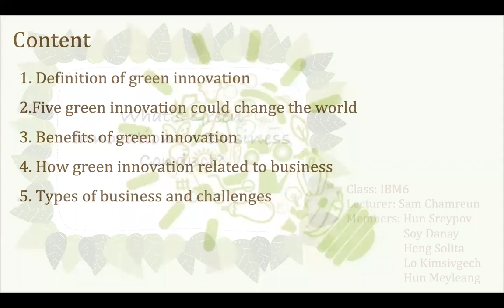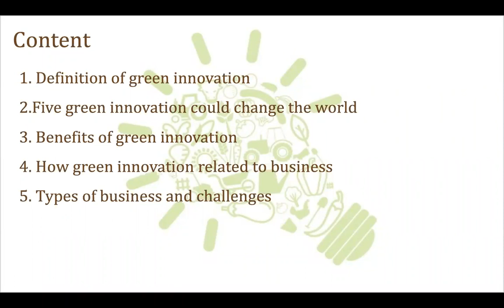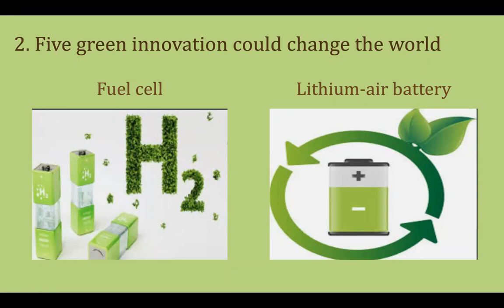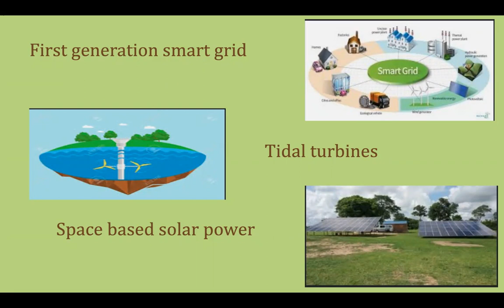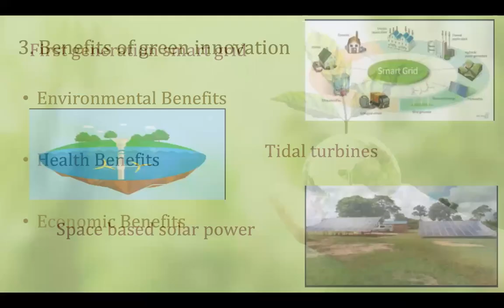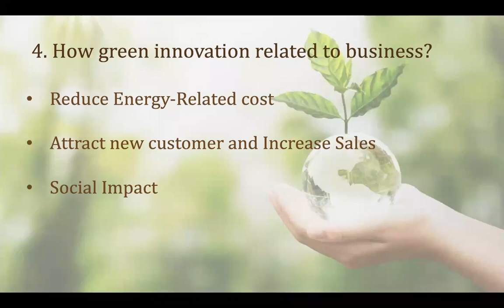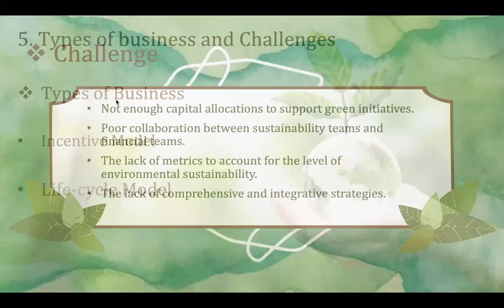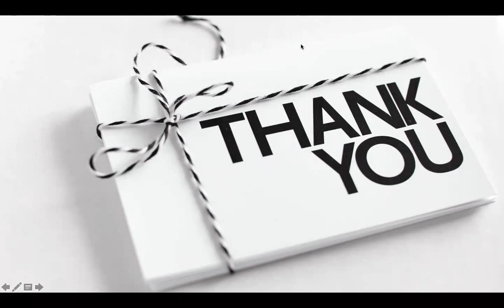GIBC GROUP1 Presentation Online Course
“Green innovation is defined as hardware or software innovation that is related to green products or processes, including the innovation in technologies that are involved in energy-saving, pollution-prevention, waste recycling, green product designs or cooperate environmental management.”